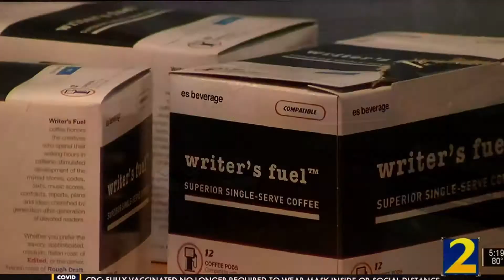ES BEVERAGE FEATURED ON WSB-TV ATLANTA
In this news segment, aired on May 20, 2021, The COMCAST RISE Program is discussed with ES BEVERAGE; winner of a COMCAST RISE Technology Makeover.